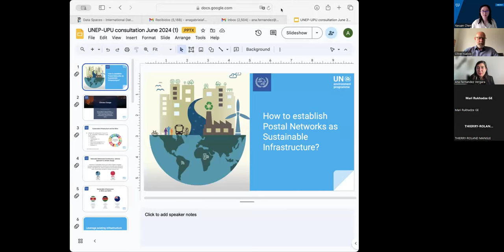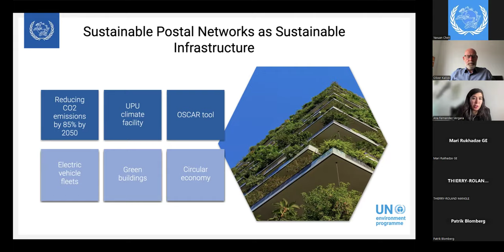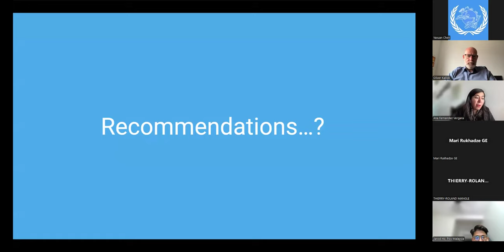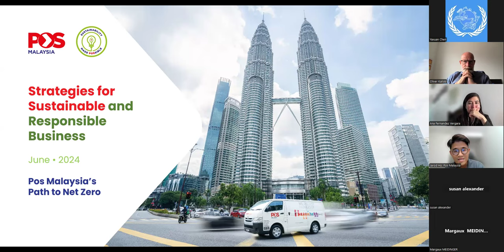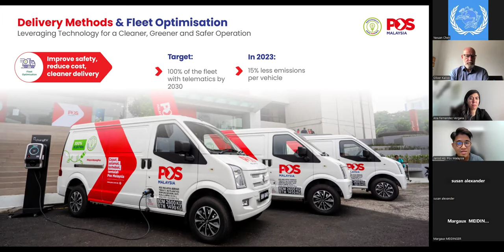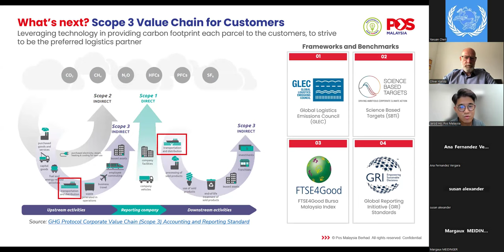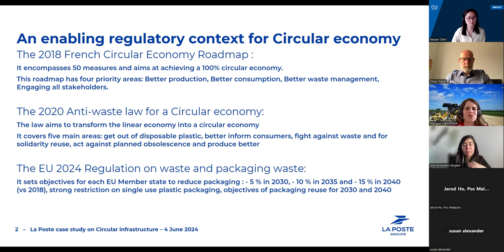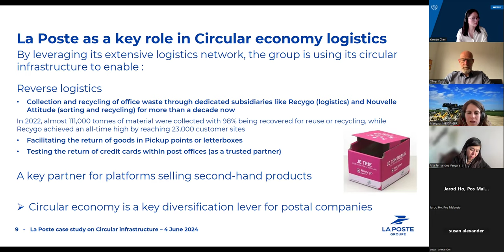Climate Policy Engagement: How to establish postal networks as sustainable infrastructure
This event, part of an initiative by the United Nations Environment Programme (UNEP) and the UPU to foster engagement between postal entities and climate policy communities, took place online on Tuesday, 4 June 2024. Through presentation of initial findings in the UPU-UNEP joint report, the webinar aims to address the following questions:

•             Why should policymakers consider incorporating postal networks in their decisions, planning and investment for sustainable infrastructure?
•             From a technical perspective, can postal networks be considered sustainable infrastructure?
•             Why should postal networks pursue a role as sustainable infrastructure?
•             What are the barriers to postal networks being recognized as sustainable infrastructure in national policies and to scaling up their sustainable infrastructure services?
•             What could be done to strategically establish the role of postal networks as sustainable infrastructure?

Event speakers:

Moderator: Mr Oliver Kaliski, Chair of the Sustainable Postal Services Group (SPSG), UPU
Presenter: Ms Ana Fernandez Vergara, Expert Consultant, Sustainable Infrastructure Partnership (SIP), UNEP
Guest speakers presenting case studies:
-              “Greening first- and last-mile delivery infrastructure in Malaysia”
Mr Jarod Ho, Head of Sustainability, Pos Malaysia
-              “Infrastructure for circularity in the French postal sector”
Ms Margaux Meidinger, Head of European CSR Affairs, La Poste France